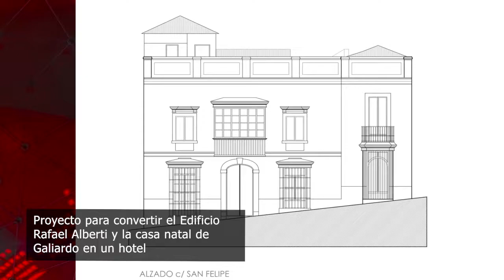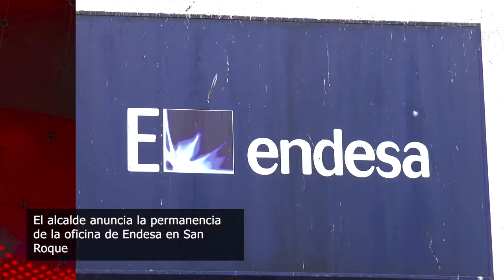AVANZAMOS JUNTOS MARZO 4 2019